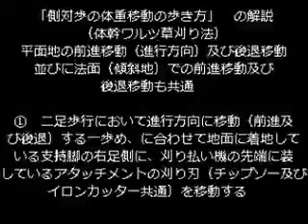植木一筋４２年 庭師 武笠 均 U型刈り払い機基礎編 練習用 （体幹ワルツ 草刈り法） 側対歩の基本動作を繰り返し練習する